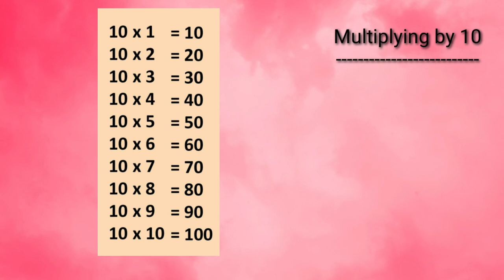Multiplication/Multiplying by 10